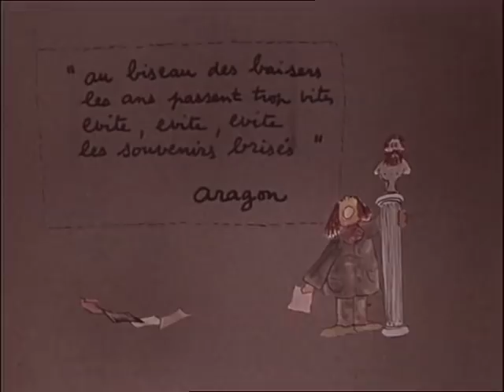AU BISEAU DES BAISERS (1959) de Guy GILLES et Marc SATOR